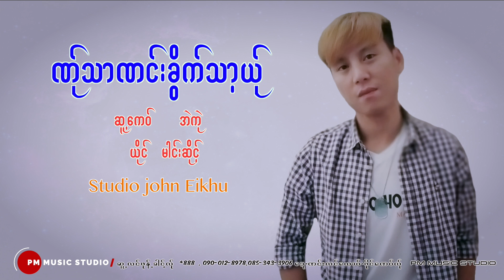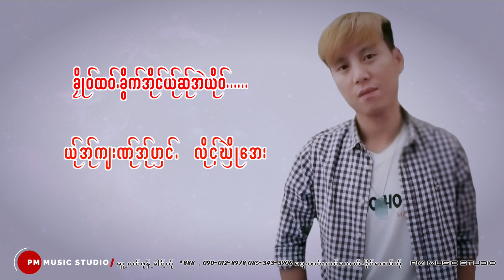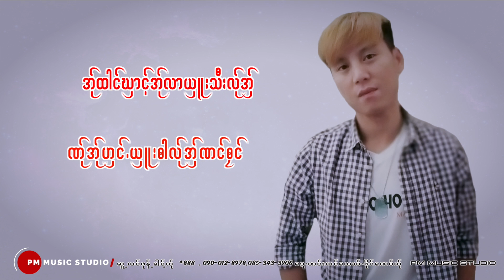Poe Karen Song : ဏ္ုသာဏင္းခြိက္သာ့ယ္ု - မါင္းဆိုင့္ : PM Music (official Audio)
Produced by Mon(PM)
Ring Back Tone :
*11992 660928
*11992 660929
Poe Karen Song : ဏ္ုသာဏင္းခြိက္သာ့ယ္ု
Vocal : မါင္းဆိုင့္
Composed : အဲကုဲ
Edit  : Mon PM
Recorded at PM Music Studio Engineered by Phillip (PM)
Mixed and  Mastering : Phillip (PM)
Copy Right PM MUSIC STUDIO